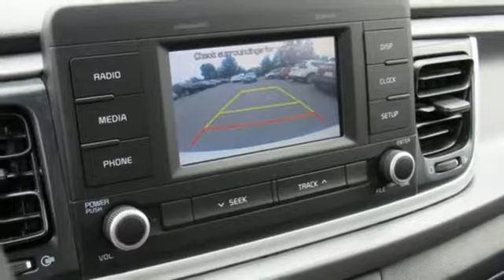Used 2018 Kia Rio Washington DC VA Woodbridge, VA P15564 - SOLD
Year: 2018
Make: Kia
Model: Rio
Trim: S
Engine: 1.6L I4 DGI 16V
Transmission: 6-Speed Automatic
Color: White
Interior: black
Mileage: 22202
Stock #: P15564
VIN: 3KPA24AB6JE059598
Clear White 2018 Kia Rio S FWD 6-Speed Automatic 1.6L I4 DGI 16V black Cloth.brbrAsk about our Special Rates this month! Recent Arrival! Odometer is 6290 miles below market average! 28/37 City/Highway MPGbrbrbrCowles Nissan of Woodbridge has been family owned and operated for over 37 years!

Address:
14777 Jefferson David Hwy